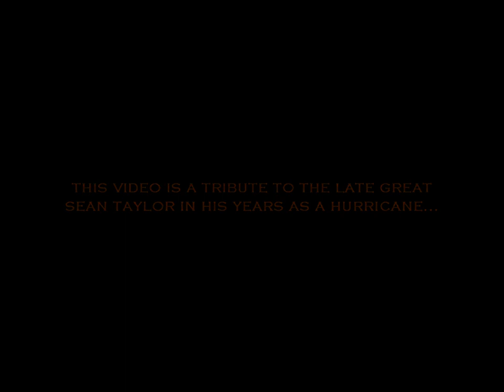Sean Taylor - Miami Legend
The most talented safety of all time, hands down.

ALL RIGHTS TO THE NCAA AND THE UNIVERSITY OF MAIMI